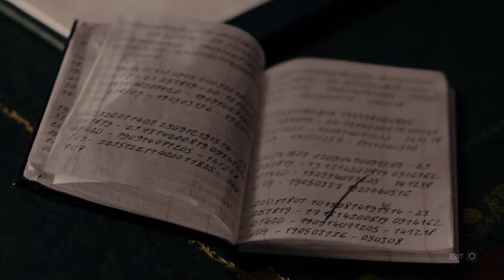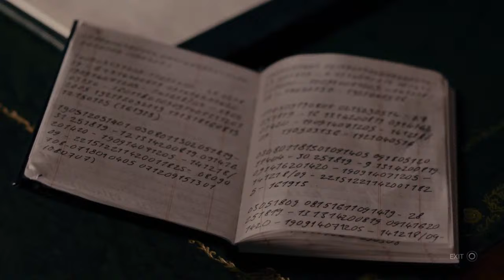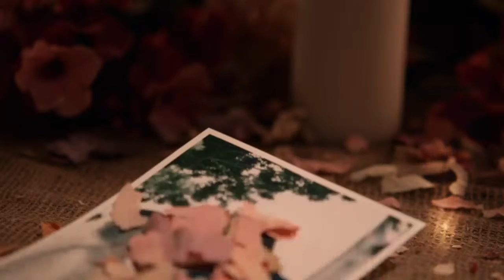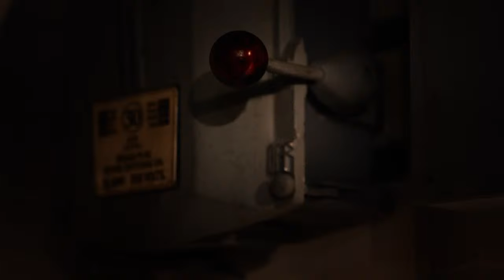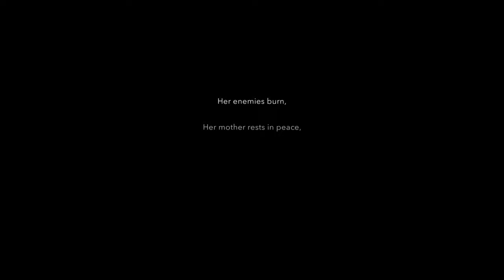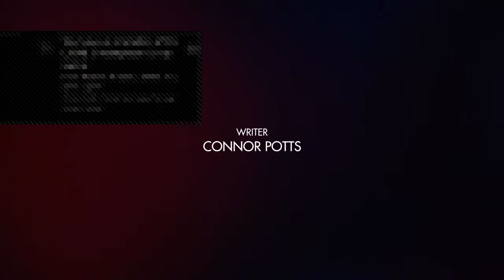Why is this so Scary !!? | Erica || Part - 3 ||Live Stream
Gaming clips and Live Gaming